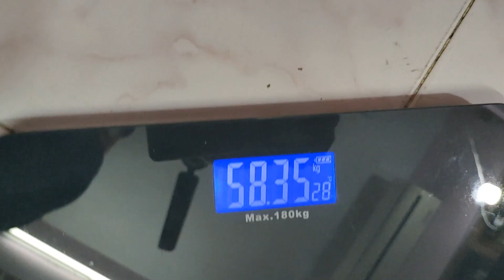vlog 100 Days Challenge Day 67 | Balanced Diet | Full Day Routine | Walking & Workout